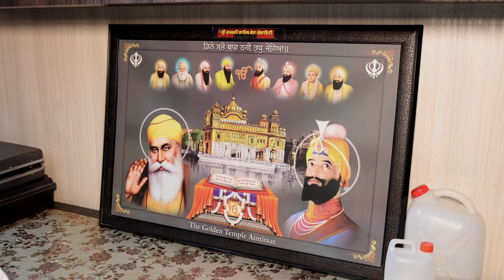Parbhat Pheri Day 12 Gurudwara Singh Sabha Sangaria 21-11-2023 Aman Photography Sangaria